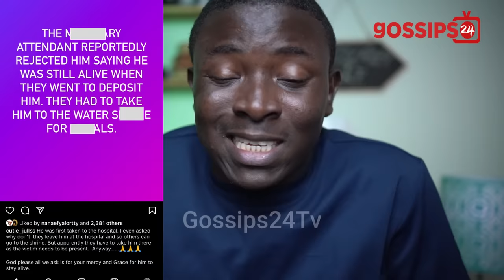Actor Junior Pope Is Alive! Regina Daniels St0rms Hospital; Here Is What Happened - FULL STORY